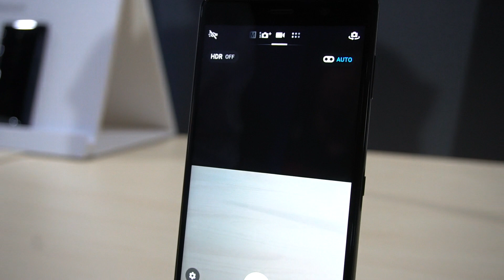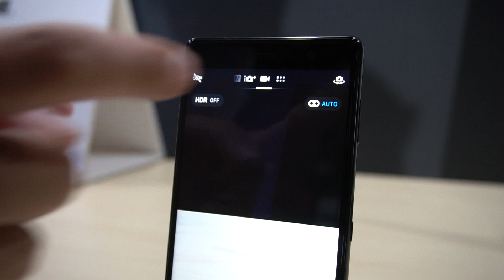SONY Xperia XZ2 Premium-雙鏡頭與超高感光何時啟動 (AUBE)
SONY最頂級Xperia XZ2 Premium登台 黑科技在雙鏡頭高感光錄影

SONY的XZ2 Premium在各項規格上，都是目前Xperia手機裡最高的，廠商很喜歡用黑科技來形容旗艦機裡的功能，如果要說XZ2 Premium裡有什麼獨特黑科技的話，應該是超高感度攝影、有顆叫AUBE的獨立影像晶片，以及4K HDR錄影及螢幕這幾件事情上吧。
今天SONY在台灣舉辦XZ2 Premium的發表會，主要是展示產品，讓媒體動手玩，還沒有公布上市日期及價格，不過有提到預計在7月下旬上市，至於價格今天沒有公布，XZ2/ 6GB+64GB是2萬4990，XZ2 Premium大家覺得會多少呢?